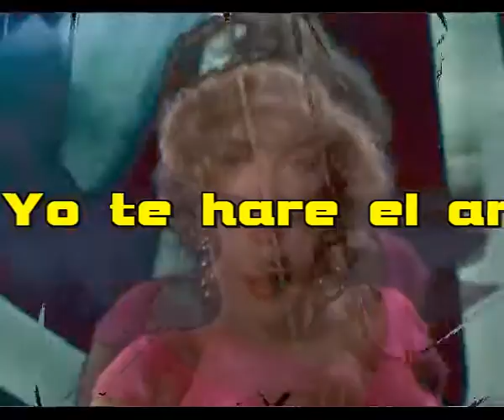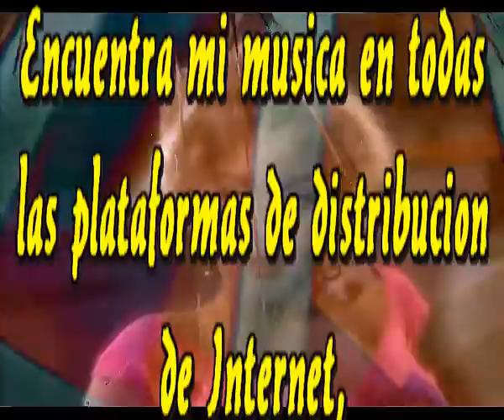Yo te hare el amor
A partir de hoy
Yo me encargare
Se acabo el dolor
Volvera el amor

A partir de ya
Nada detendra
La felicidad
habra solo amor

No preguntes que
Pues ya lo sabras
Lo dire sin pudor

A partir de ahora
Nos llego la hora
De que los dos juntos
Vivamos y punto

Me dedicare a buscar
Como te he de amar
Como debo hacer
Para hacerte enloquecer

Intermedio